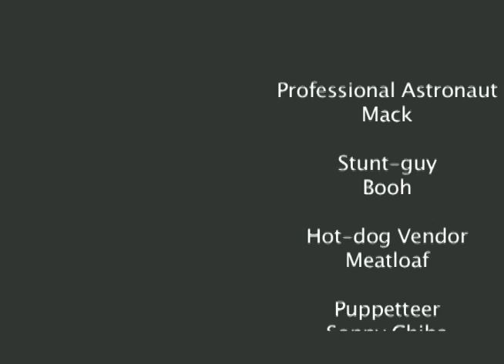Adventures of Boudaville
My first attempt with my new animation program, Toon Boom.  So far, I am enjoying it.  Maybe there will be more adventures with these characters